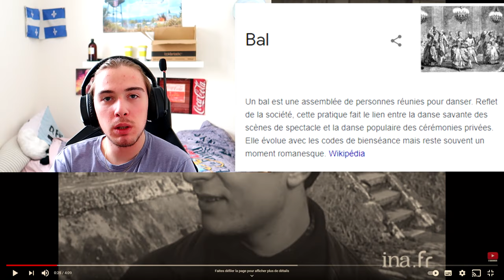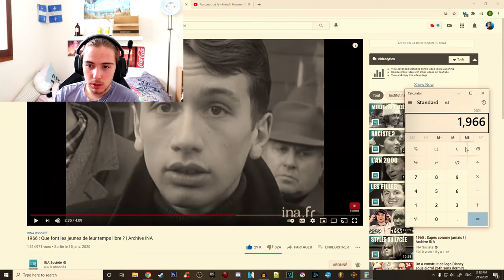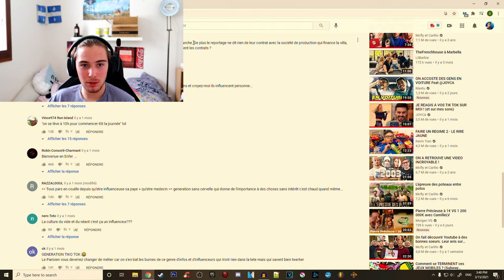Vos GRAND PARENTS à Notre ÂGE (Réaction INA)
Yo tout le monde, on va réagir à des ados de l'époque VS de maintenant. Autant vous dire que il n'y aucun rapport et ceux de maintenant c'est un peu n'importe quoi 😅
N'oubliez pas le petit like et la cloche😉

100✔
250
500
1k
2k
5k

Filmé avec Canon G7X MARK II